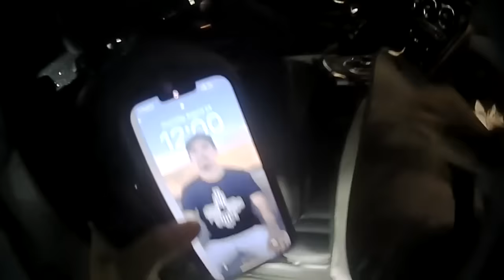Bartender Turns DWI Test Into A Disaster!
Want to see content that you wont see here?

We Have over 100 Videos that you wont be able to see here, and get a look at some of the videos that did not make the cut due to the nature of the content.

5-0 PATROL provides unbiased and authentic footage of incidents captured on body cams. We believe this footage can be used as an educational and informational guide for viewers to analyze and evaluate situations. The videos on this channel have been obtained through Public Records Requests.

We don't publish footage that has already been published elsewhere unless we have significant new footage and information to add.